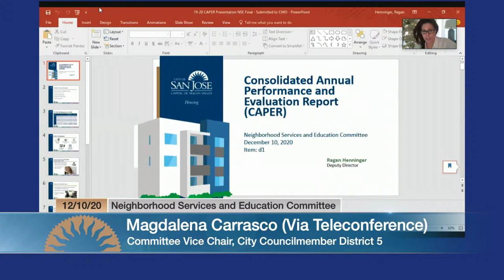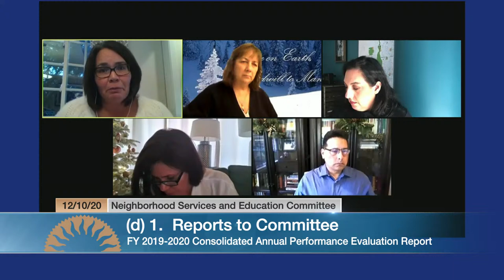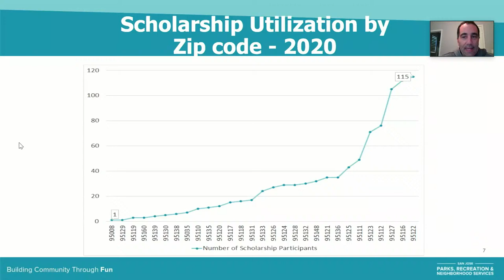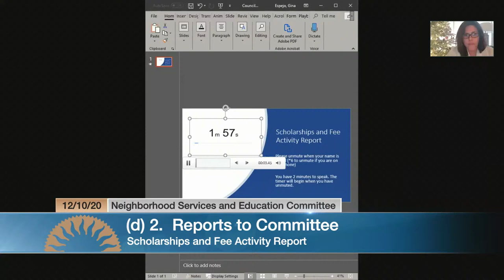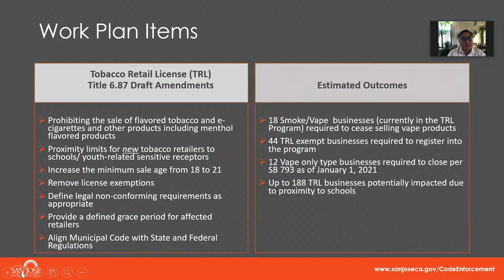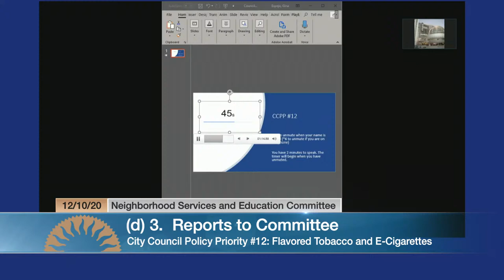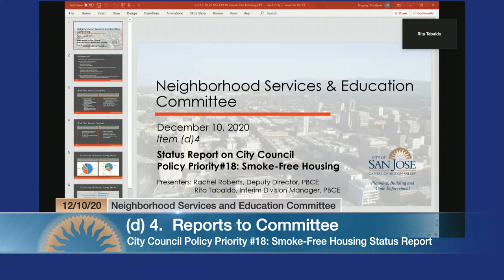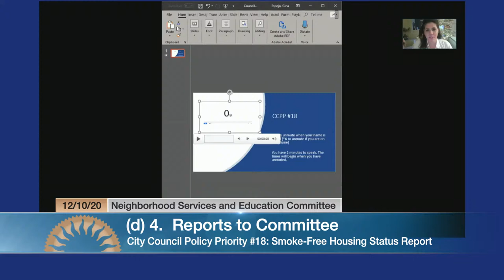DEC 10, 2020 | Neighborhood Services & Education Committee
Neighborhood Services & Education Committee of December 10, 2020.